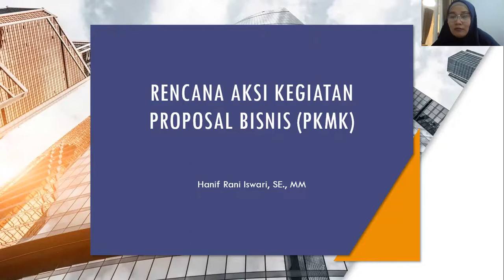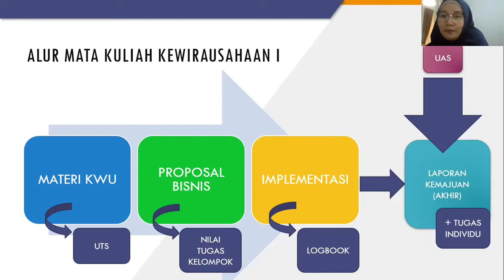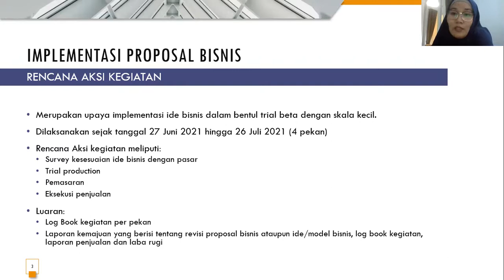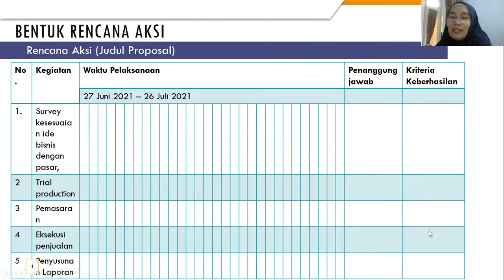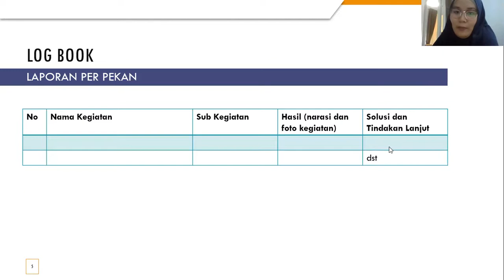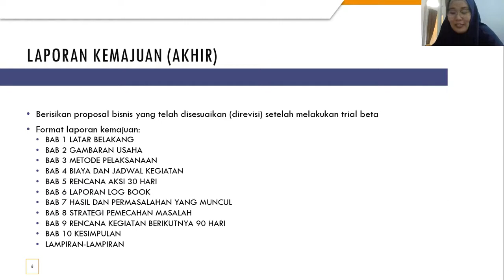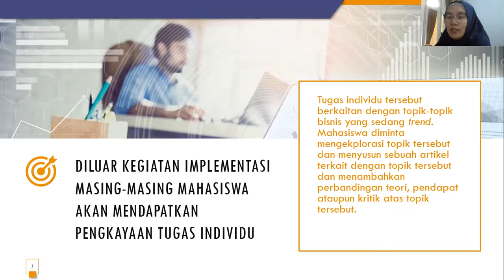PENYUSUNAN RENCANA AKSI 30 HARI DAN SISTEMATIKA LAPORAN KEMAJUAN (AKHIR)